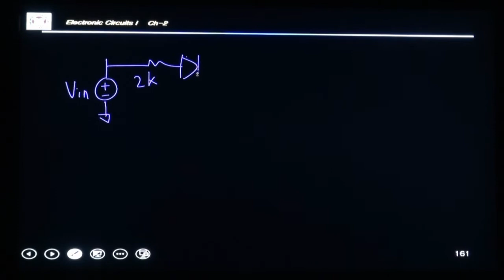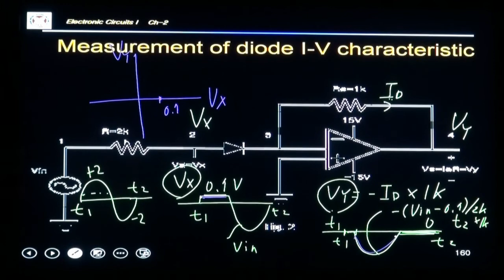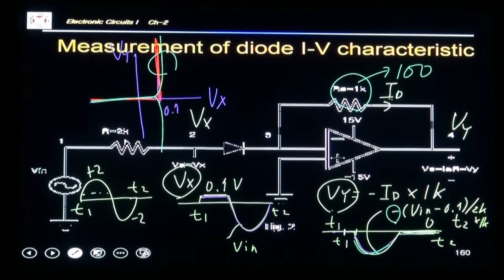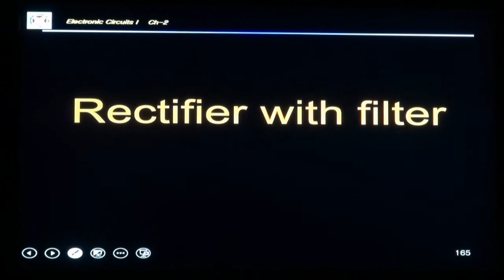포스텍_전자회로1 2과 8강 참고2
- 실험: Measurement of diode I-V characteristic
- 0.7V 다이오드 모델을 이용한 측정회로 해석